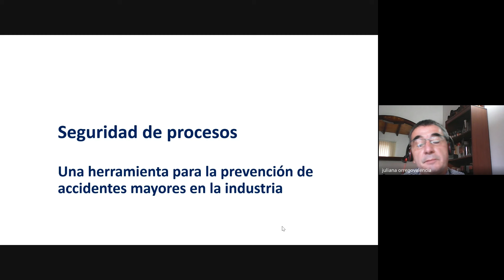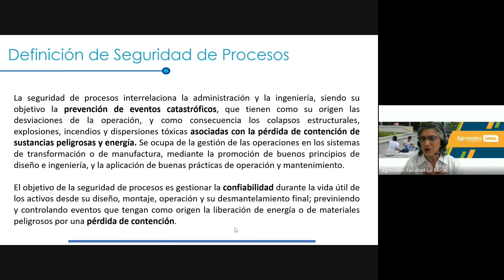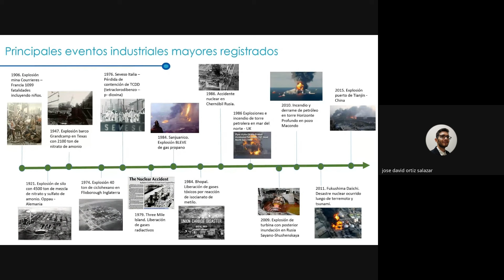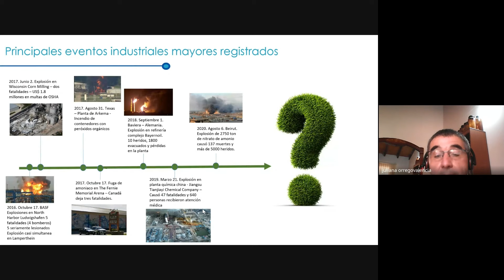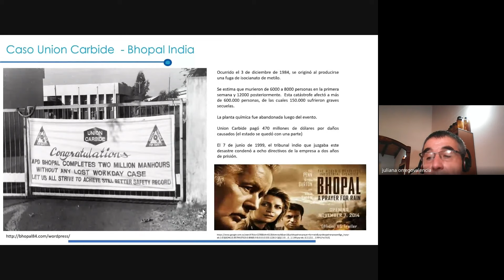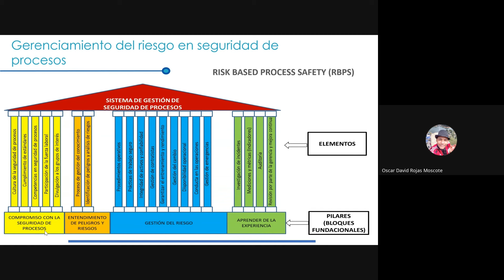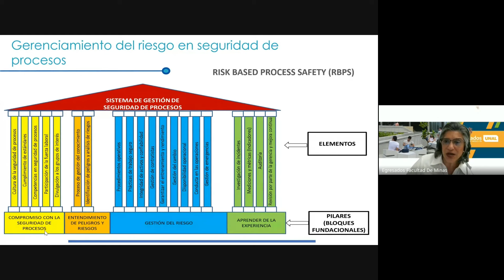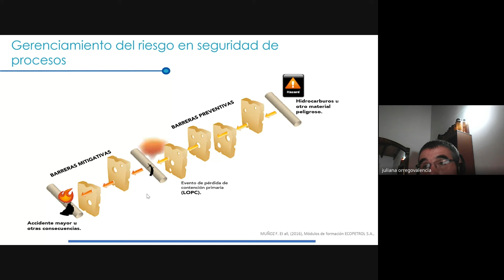MasterClass| Seguridad de procesos: una herramienta para la prevención de accidentes en la industria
Juan Carlos Medina, desde su experiencia en SeguridadDeProcesos, abordó en su MasterClass los siguientes temas: gestión del riesgo en las organizaciones, propuesta de CCPS (AiChe) de seguridad de procesos basada en riesgos, beneficios para las organizaciones de implementar un programa bien estructurado de seguridad de procesos.